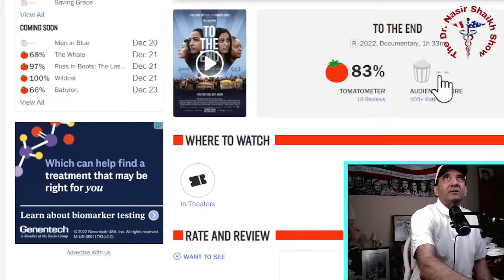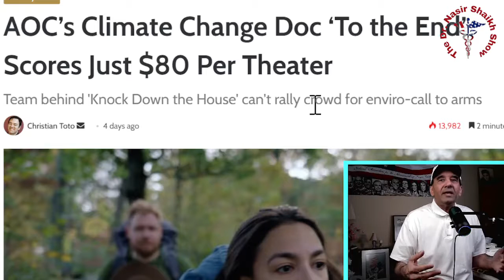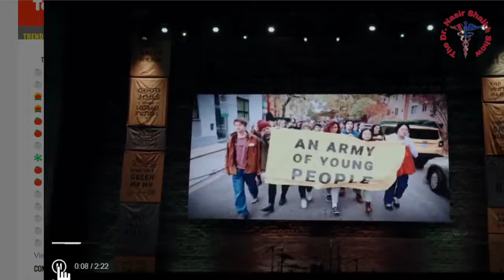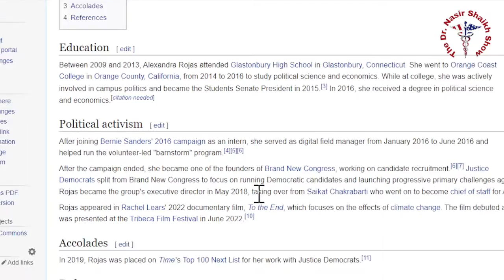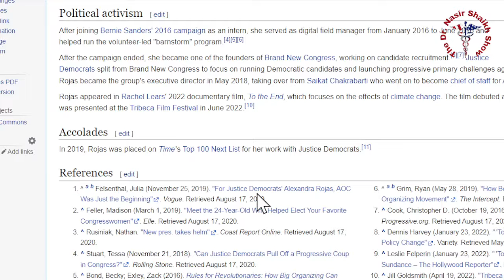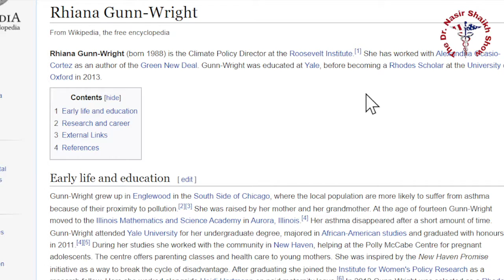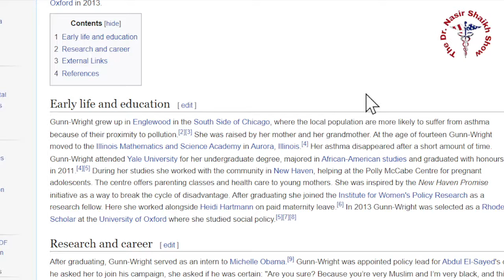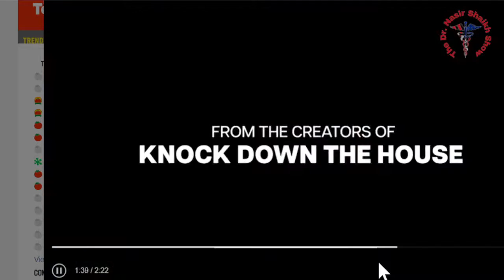"To the End" - BIGGEST box office FAIL in 2022 - AOC Climate documentary is a total DISASTER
In this video, we're going to discuss the biggest box office disaster of 2022 – the AOC Climate documentary. In this video, I'm sharing the biggest box office failure in 2022: AOC Climate documentary. This documentary was supposed to be a big success, but it's been a total disaster in the box office.

This video will explain what happened, and why this documentary was such a big mistake for AOC.

This documentary was supposed to be the big breakthrough that would change the way we think about climate change. But instead, it was a total disaster.

As you'll see in this video, the AOC Climate documentary is a huge failure at the box office. it's likely to end up being one of the biggest box office failures of all time.

So what happened? Why was this documentary such a disaster? And is there any hope for the future of climate change documentaries?

Let Us know what you think. Send your comments to us!